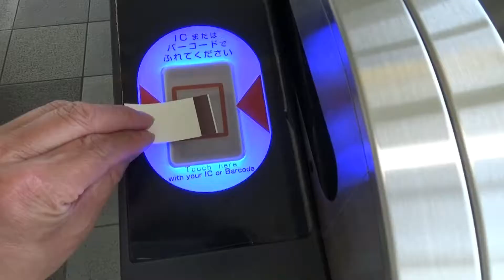ゆいレールのキップ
沖縄のゆいレール。こちらと乗り方が違ってました。
キップを入れる穴がありません。
ピッとタッチするんですね。チップ入ってると思ったけど、、、
出口で開きませんでした。バーコード読み取っていました。
最新なんでしょうね。終わったキップは回収箱がありました。